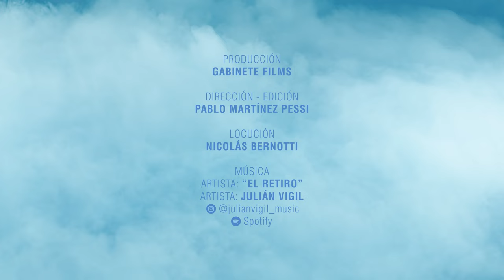Playa La Agraciada | Sobre Uruguay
SINOPSIS: Sobre las costas del río Uruguay nos encontramos con el histórico balneario de Playa la Agraciada, lugar en el que desembarcaron los Treinta y Tres Orientales comandados por Juan Antonio Lavalleja, el 19 de abril de 1825.

SYNOPSIS: On the coasts of the Uruguay River we find the historical beach of Playa la Agraciada, the place where the Thirty-three Orientales, commanded by Juan Antonio Lavalleja, disembarked on April 19, 1825.

“Sobre Uruguay” es una serie de cortometrajes que muestran el Uruguay a través de impresionantes tomas aéreas grabadas en definición 5K, que recorren y descubren puntos históricos, turísticos, parajes, pueblos y ciudades, mostrando detalles únicos de sus paisajes, maravillas arquitectónicas e ingeniería más sorprendentes de nuestro país, desde un nuevo punto de vista desde el cielo.

"Over Uruguay" is a series of short films that show Uruguay through impressive aerial shots that travel and discover historical and touristic places, among nature, small places, towns and cities, showing unique details of its most amazing landscapes, architecture and engineering "Over Uruguay", from a different point of view.

REALIZACIÓN:
GABINETE FILMS